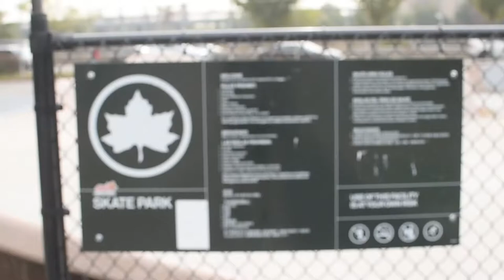Location starring Kilo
Kilo in action..